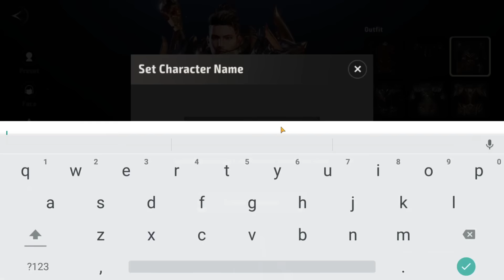A3 STILL ALIVE Gameplay - Part 1 (no commentary)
★Game: A3 STILL ALIVE
★Genre: MMORPG
★Part 1

No commentary.

★Game Introduction
A3: STILL ALIVE is a dark fantasy open-world RPG with a fully integrated battle royale mode on mobile.

★Game Features
A3: STILL ALIVE offers various competitive PvP battle modes that players can enjoy solo or with a group.
Dark Presence: Open-field 100 vs 100 large scale battle mode with unrestricted PK between two teams in the darkness! Fight to survive under the darkness of a red moon.
Beware! Your allies or guild members might suddenly become enemies!
Try to survive the darkness with your team by defeating berserk players!

★Battle Royale: A survival game mode that ends with a sole victor.
A real-time battle for survival where 30 players fight under the same conditions!
Experience the tension that comes with fog of war as the battlefield shrinks with every passing moment.
Earn rare and exclusive loot by becoming the final survivor!

★Soul Linkers: The next generation of battle partners.
No need to fight all alone!
Strategically select your Soul Linkers based on the situation to become the ruler of the battlefield! There are over 270+ different kinds of Soul Linkers sorted into 3 types: ATK, DEF, and SUPP.
Become the ruler of the battlefield with the aide your Soul Linker's Ultimate powers!

★Guilds: Tackle various strategic battles with fellow guild members.
[Conquest] Steal or be stolen from! Conquer more territory while battling the opposing guild!
[Forte's Seal] Enjoy multiplayer mode with guild-exclusive raids!
[Guild Festival] Participate in the festival in your guild hall with fellow guild members to acquire a number of Guild Chests that contain special items!

Explore rich environments such as snowfields, deserts, forests, and more!

★5 Different Classes With Unique Play Styles
[Templar] A magical melee character who uses a hammer to draw the holy power from within and a thick shield to withstand oncoming attacks.
[Wizard] A magical ranged character who uses a spellbinding ring to unload powerful attacks.
[Berserker] A physical melee character who wields a great axe and a cursed power to pulverize the enemy.
[Archer] A physical ranged character who uses accurate shots and agile movements to toy with the enemy.
[Assassin] A physical melee character who dives deep into enemy lines to unleash a sequence of attacks.

★This series will feature my gameplay through A3 Still Alive thus this is by no means a guide or a detailed walkthrough. Its just me playing the game.

Sorrowh.